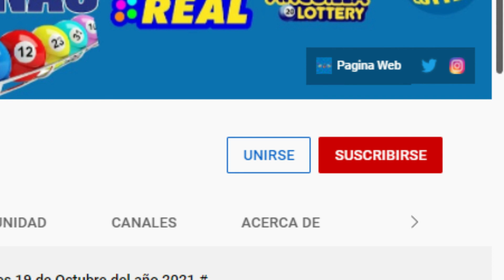La Primera Lotería Resultados de hoy Lunes 06 de Diciembre del 2021.